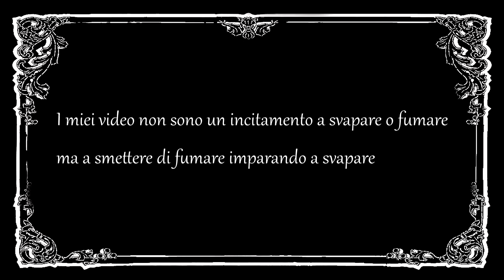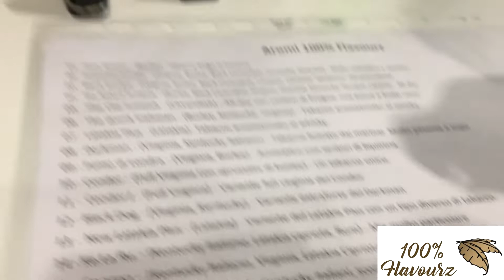SvapoVlog #7 Parliamo un pò dello svaporexpo e prova registrazione con webcam